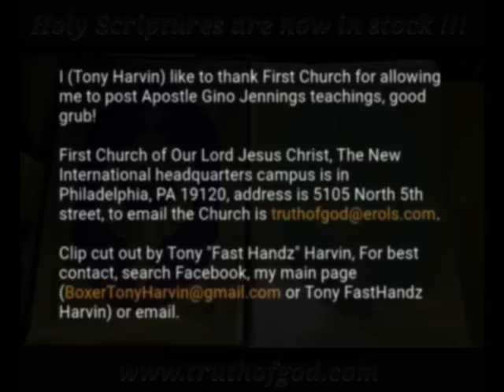Pastor Gino Jennings - Seeing spirits, paranormal, magic, devil possessed **AUDIO ONLY**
Pastor Gino Jennings speaking about "Seeing spirits, paranormal, magic, devil possessed **AUDIO ONLY** ".

EMAILS